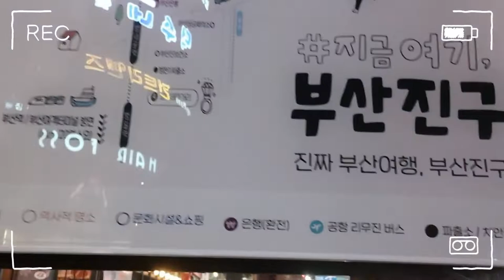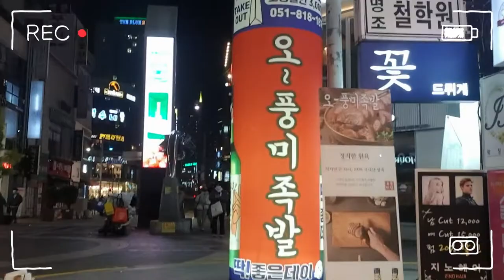서면역 야간걷기 Night walk🚶‍♂️✨Busan Korea🇰🇷💕 토요일부터 매주 토,일 15시~22시중앙대로 692번길 (CGV대한- 삼성부동산)을 차 없는 거리로 운영합니다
이곳은 젊은이들이 많이 모이는
부산 서면  입니다.
토일은 차없는거리가 만들어 집니다.
9시이후의 거리풍경 토요일부터 매주 토,일 15시~22시
중앙대로 692번길 (CGV대한- 삼성부동산)을 차 없는 거리로 운영합니다.
Seomyeon Youth Street Busan Travel Things to see in Busan Busanjin-gu Travel to Busan
This is where a lot of young people gather
Busan Seomyeon.
A car-free street is created on Saturdays and Sundays.
Street scene after 9:00 every Saturday and Sunday from 15:00 to 22:00
Jungang-daero 692beon-gil (CGV Daehan-Samsung Real Estate) is operated as a car-free street.